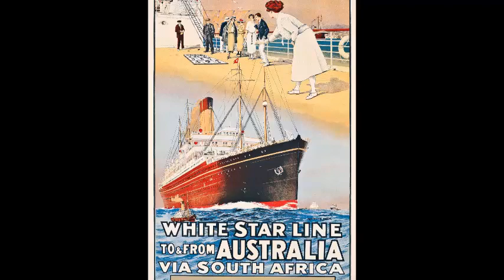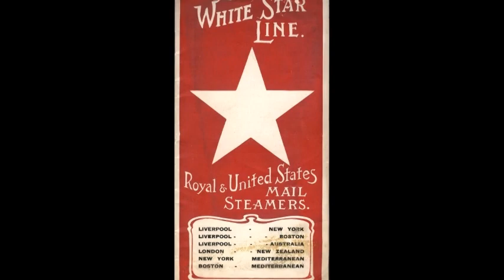RMS Athenic - White Star Line - Brahms Waltz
RMS Athenic was a British passenger liner built by Harland & Wolff shipyards for the White Star Line in 1901. In 1928, she came to a Norwegian company and was renamed SS Pelagos. Torpedoed in 1944, she was refloated the following year and continued to serve until her demolition in 1962.

Tonnage: 12,234 GRT
Length: 500 ft 3 in (152.48 m)
Beam: 63 ft 3 in (19.28 m)
Speed: 14 knots (26 km/h)
Capacity:  688 passengers:
                  66–121 First class
                  81–117 Second class
                 450 Third class
Crew: 158 to 200